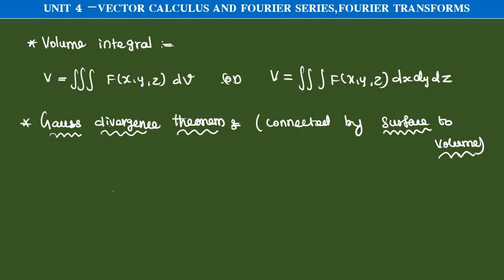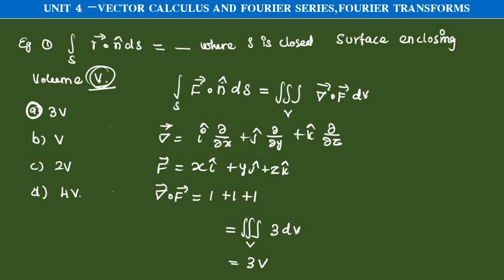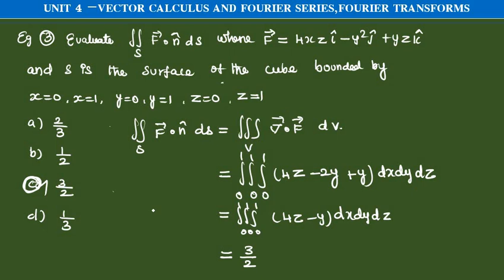ugtrbmaths,tnpsc,unit 4 vector calculus-surface and volume integral, tet selection exam